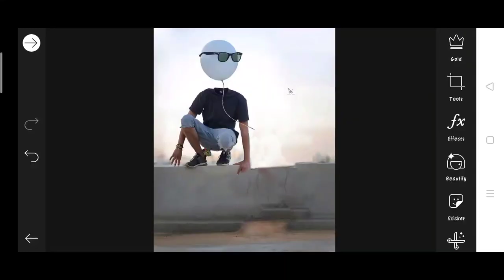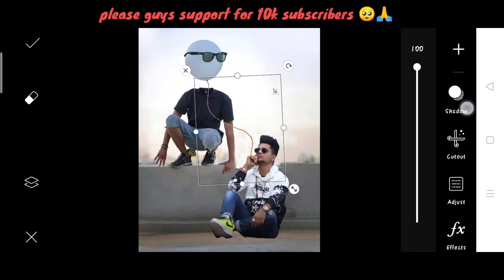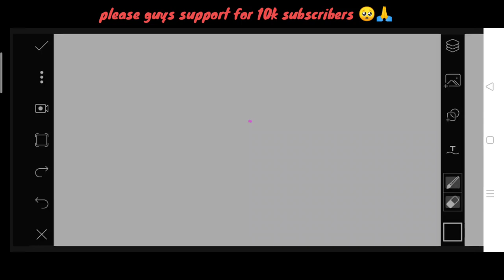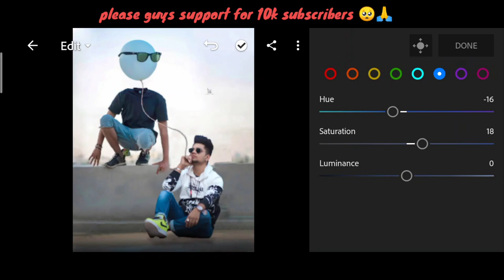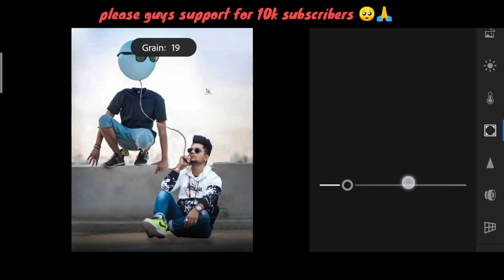Himmat Singh new balloon Concept | himmat Singh new photo editing